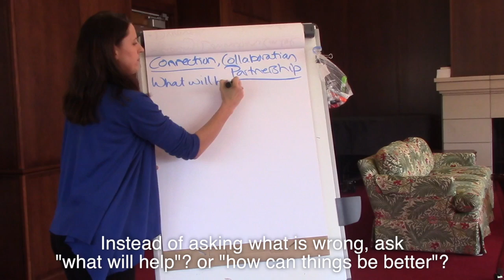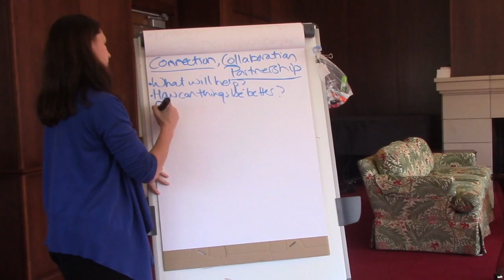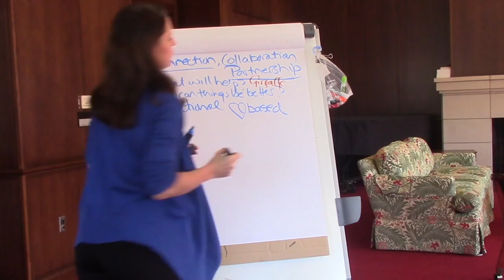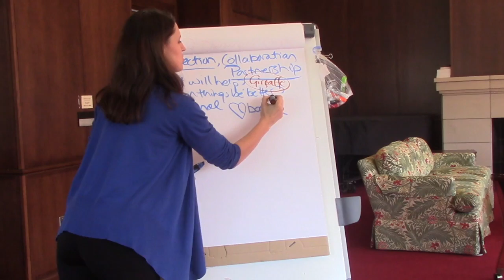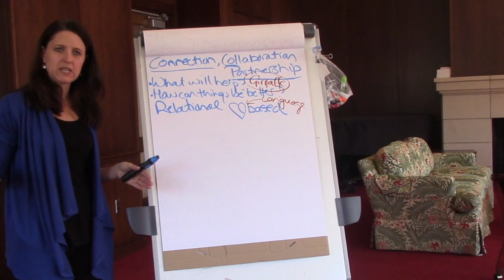Why Our Relationships Are in Crisis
Discussing the intentional shifts and focus on new guiding questions that support collaboration informed by the practices of Nonviolent Communication (NVC). Much of the suffering kicked up in our relationships results from attempting to connect with people using control strategies. Instead of asking, “what is wrong?” we could ask, “What will help?” or “How can things be better?”

This is an excerpt from my Compassionate Communication Foundations Training, filmed in 2016.

FREE INTRODUCTORY PROGRAM
Conversations from the Heart - weekly live Q&A coaching call
Wednesdays at 10am CT via Zoom

Dr. Yvette Erasmus is a psychologist, teacher, and consultant who specializes in transformative education for human healing and growth, helping people embrace differences while staying grounded in their fundamental unity. A sought-after relational-intelligence expert, Dr. Erasmus offers various programs for community learning as well as one-on-one consulting. Her approach synthesizes mind-body medicine, somatic experiencing, diversity and inclusiveness, nonviolent communication, and integral-relational-cultural psychology, bringing what has been divided and fragmented into wholeness and harmony.